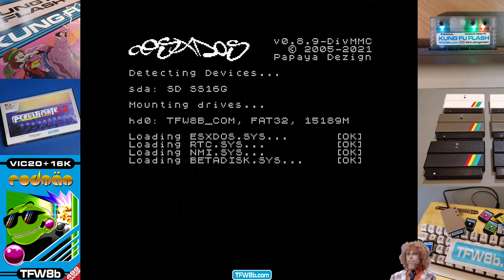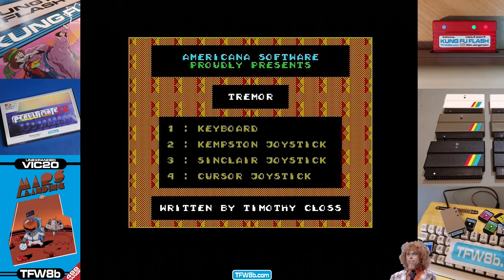5 Random ZX Spectrum Games: Diamond, Nuclear City Bomber, Runner, Tremor & Zunny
FUNFACT at least one of these games isn't terrible! Even if none of them seemed to even want to work with an Joystick! Anywho, like I said, not all terrible. Enjoy :D

Obv's it goes without saying (ok I'll say it).. I'm using my own hardware to load this stuff into my ZX Spectrum +2 (Grey) Linkys below..